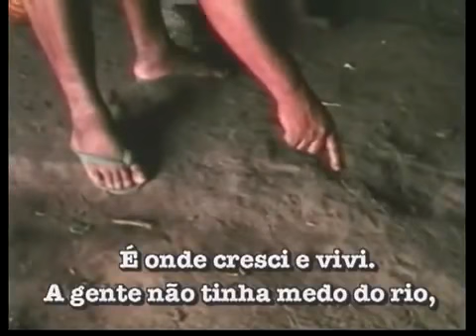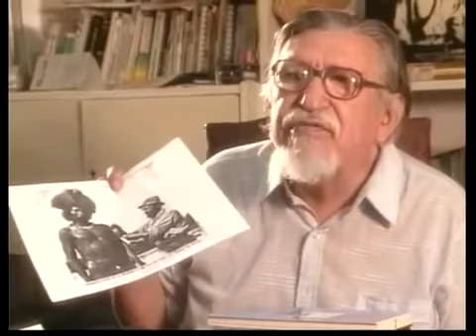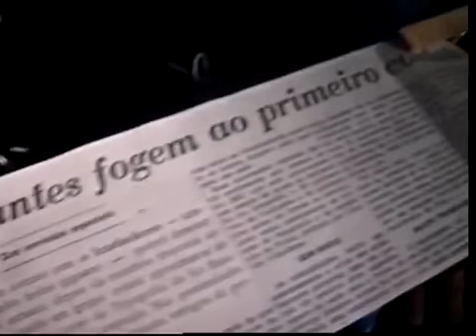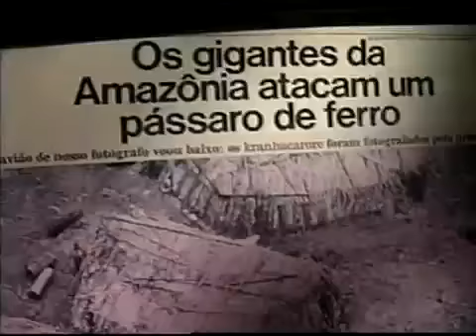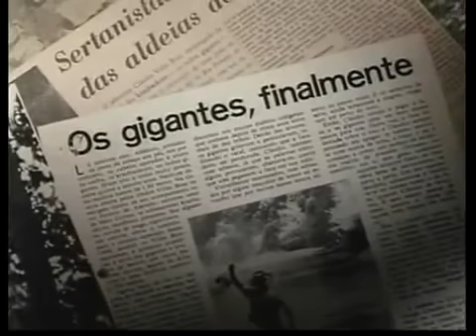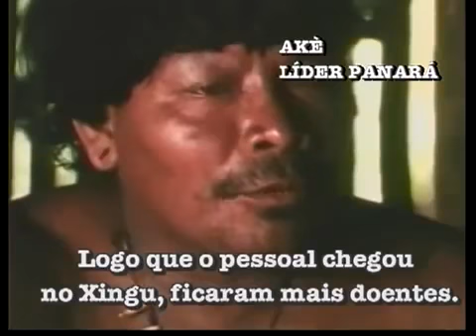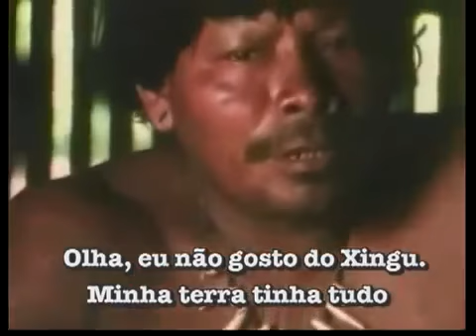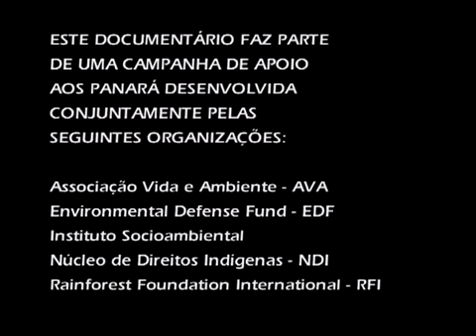O Brasil Grande e os Índios Gigantes (Aurélio Michiles 1995) - Documentário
"A saga dos índios Panará (Krenakore) desde o seu contato com os brancos, 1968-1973, no período de expansão das fronteiras econômicas em direção à Amazônia, e sua jornada pela retomada do território tradicional."

Direção: Aurélio Michiles

Nosso canal não é MONETIZADO, caso seja detentor de direito autoral sobre alguma das obras aqui reunidas, solicitamos que em vez de bloquear o acesso a ela, solicite junto ao Youtube a sua monetização.